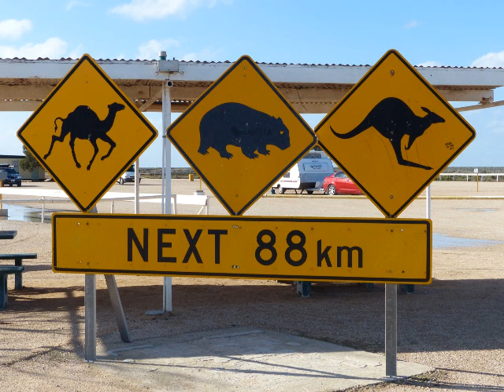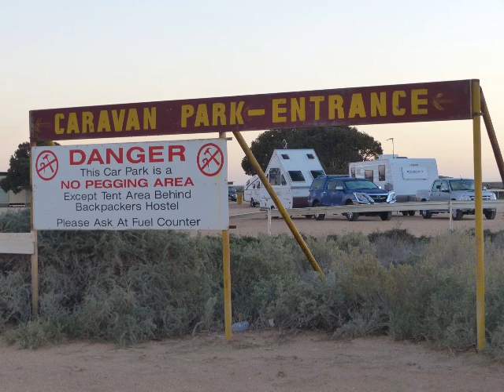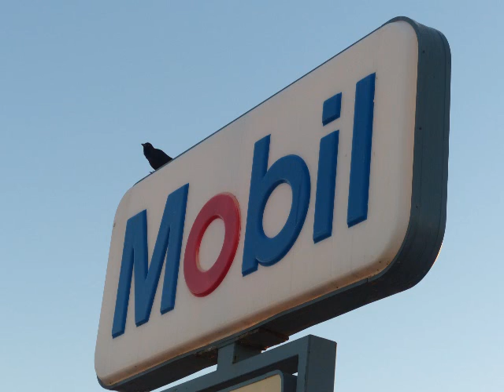Nullabor National Park Pictorial - South Australia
Nullabor National Park is a nature wonderland to experience featuring the Nullabor Plains, the majestic wedge tail eagles, the torn out cliffs of the coastline and even the wild dingoes on the plains. Its not the city but a different place all together from anywhere.